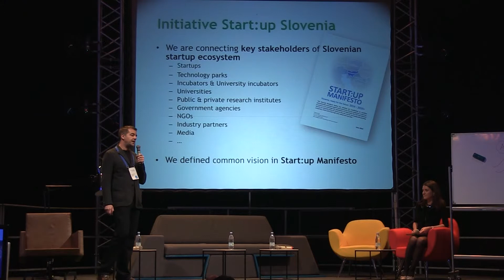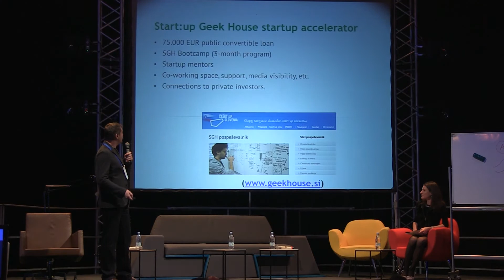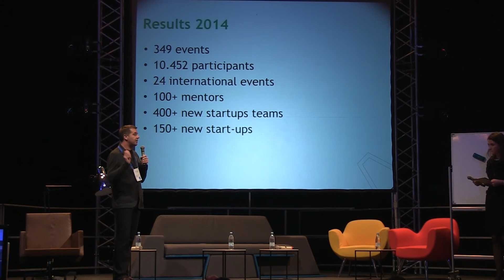10. Slovenski forum inovacij - Pitch - MATEJ RUS (INICIATIVA STURT UP SLOVENIJA)